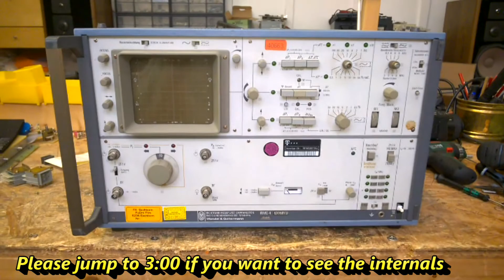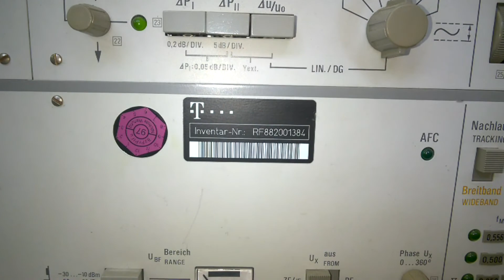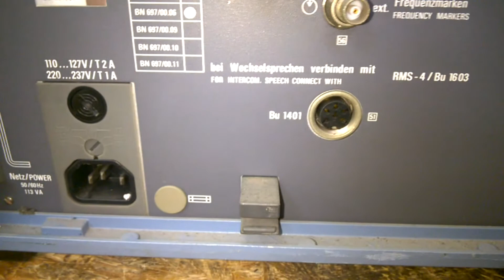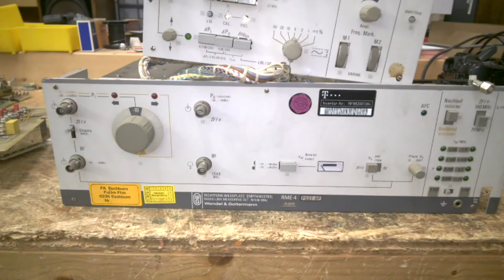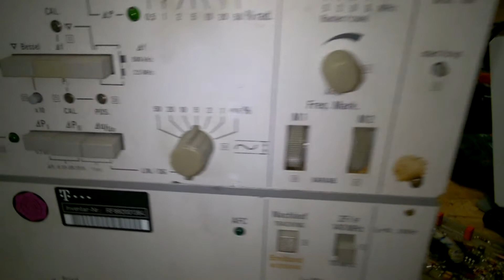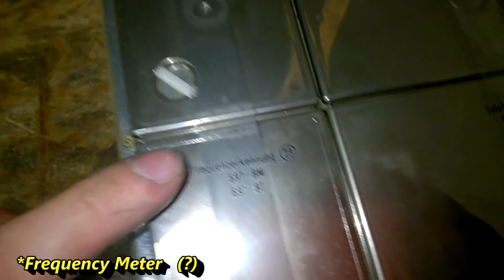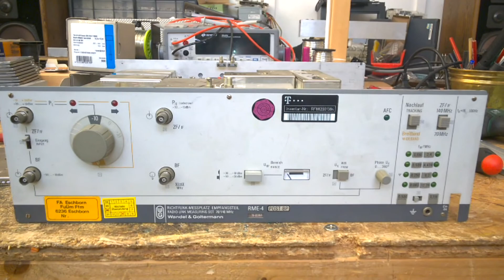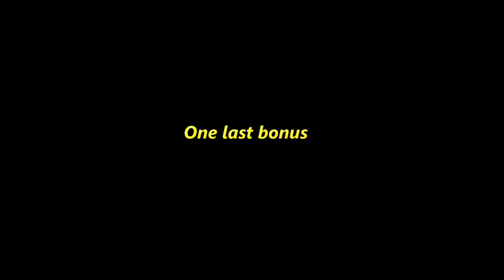BEB #13: Huuuge Radio Link Receiver Teardown, Wandel & Goltermann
In today's episode: A closer look at the W&G RME-4 Radio Link Measurement receiver. I will open all cans and modules. You will see mu-metal shieldings, vintage OP-Amps, preamplifier, IF amplifier, modulator, linear regulated power supply, aluminiung enclosure, and all the details. What a joy.